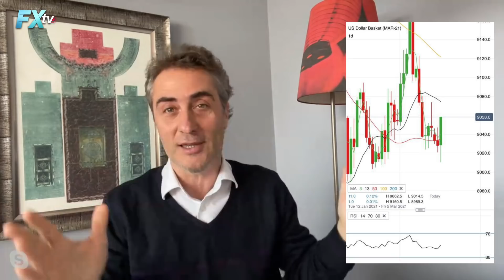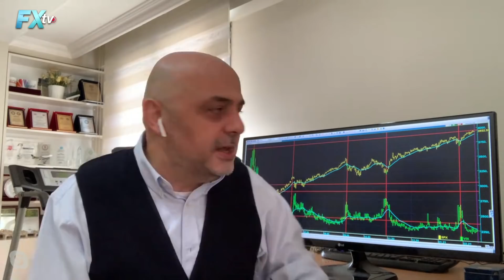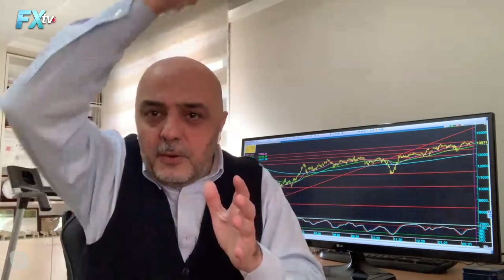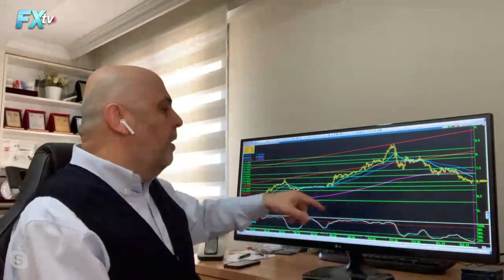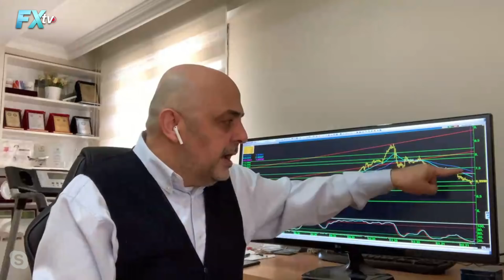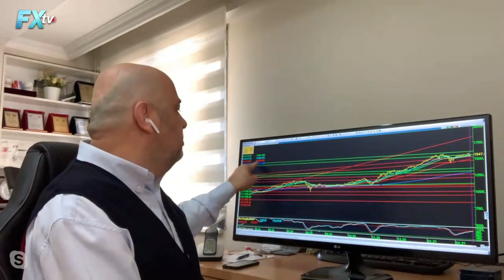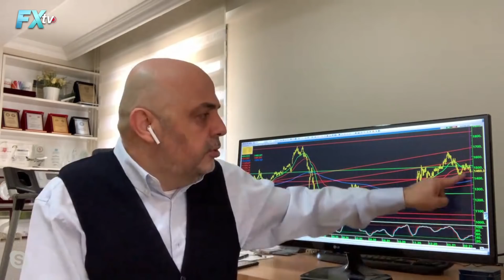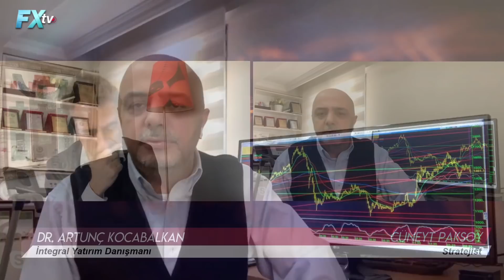Borsa'da yeni rekor görülür mü? | Cüneyt Paksoy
Borsa’da yeni rekor görülür mü?

İntegral Forex TV’de İntegral Yatırım Danışmanı Dr. Artunç Kocabalkan’ın konuğu, Stratejist Cüneyt Paksoy oldu.
Dr. Artunç Kocabalkan ve Stratejist Cüneyt Paksoy, finansal piyasalardaki beklentilerini konuştular. Borsa İstanbul’daki hareketliliğe değinen Dr. Artunç Kocabalkan ve Cüneyt Paksoy, herkesin aklındaki “Borsa’da yeni rekor görülür mü?” sorusuna yanıt verdiler. Dr. Artunç Kocabalkan Cüneyt Paksoy’a sordu; “Borsa yükselir mi? Borsa düşer mi? Borsa İstanbul için kritik seviye nedir? Borsa’da yabancı yatırımcı satıyor mu alıyor mu?” BIST100 ’ü grafiği ile ayrıntılı olarak inceleyen Cüneyt Paksoy, Borsa için öngörüsünü paylaştı.
Dolar’daki düşüşü de konuşan Dr. Artunç Kocabalkan ve Cüneyt Paksoy, Dolar Endeksi’ni ve Dolar/TL’yi yorumladılar.
Altın ve Gümüş yatırımcısı için önemli açıklamalarda bulunan Cüneyt Paksoy, Altın ve Gümüş için kritik seviyeleri açıkladı.
Cüneyt Paksoy’un, Dolar Endeksi, Volatilite S&P 500 Endeksi, DAX, Altın, Gümüş, Dolar/TL, Borsa İstanbul ve Bankacılık Endeksi’ne ilişkin grafikler üzerinden detaylı analizlerini Youtube videomuzdan izleyebilirsiniz.

03:29
06:32 Volatilite S&P 500 Endeksi
13:55
14:35
15:48
16:37
19:28
21:35 Bankacılık Endeksi